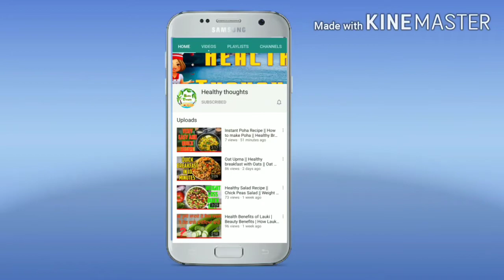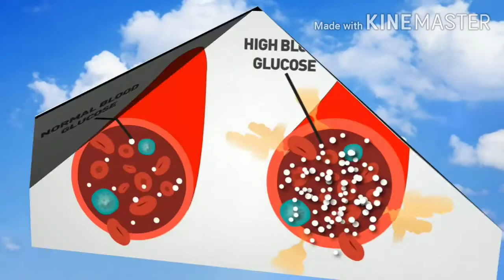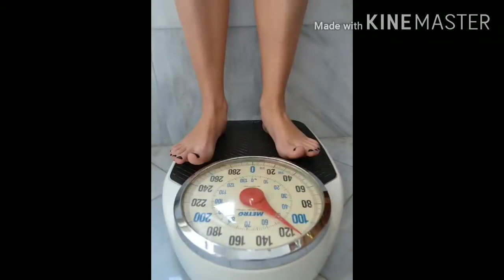High Blood Sugar Signs | Warning Signs Of Diabetes